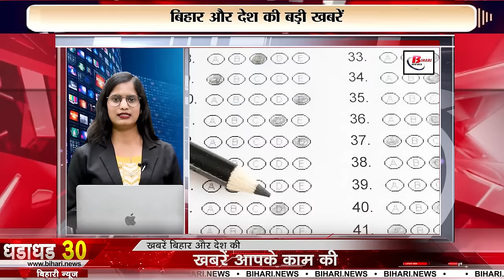Top Breaking 30 breaking Live news on 29th august 2024. Giriraj Singh, Bihar DGP, Bharat Dojo Yatra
1. Giriraj Singh attacks Mamata

2. Who will become Bihar's DGP

3. Adani's assets increased by 95%, tops Hurun India list

4. NIA raids 9 districts of Bihar

5. Passport portal will remain closed for 5 days

6. CM inaugurates sports academy

7. Mamata says - will bring anti-rape law in Bengal

8. Slow pace of NH construction in Bihar, many projects pending

9. Chief Justice inaugurates Shishu Griha

10. Rahul Gandhi will do Bharat Dojo Yatra

11. Bihar BJP President Dilip Jaiswal gets Y+ security

12. Brijbhushan Sharan gets 2 weeks time

13. Vijay Kumar Sinha hits back at Tejashwi's statement

14. DGCA suspends license of Alchemist Aviation

15. Nitish government's big step: 6 point SOP implemented for the safety of bridges

16. Encounter in Narayanpur, 3 female Naxalites pile

17. New restrictions on teachers' salary in Bihar

18.

19. BPSC TRE 3 Answer Key released

20. Bihar Public Service Commission has released the answer key for BPSC TRE 3

21. Government committed to promote sports

22. Transfer of 14 IAS officers in Bihar

23. Kangana surrounded by statements on farmers' movement

24. Private detectives will now be appointed to keep an eye on doctors in Bihar

25. Corruption in the construction of the statue - Sanjay Raut

26. 'One should play for one hour daily to stay healthy'

27. Priyanka Gandhi surrounded the Yogi government

28. TRAI's new rule

29. High Court expressed concern about deepfake

30. UPI market share hurdle for PhonePe